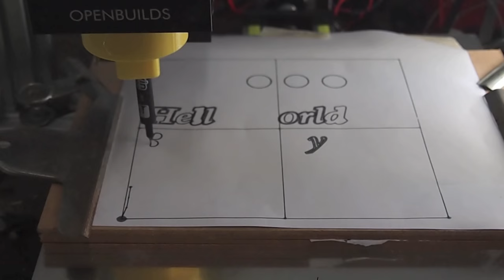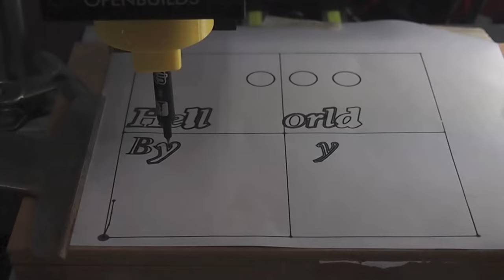金屬CNC - Pen Test DONE